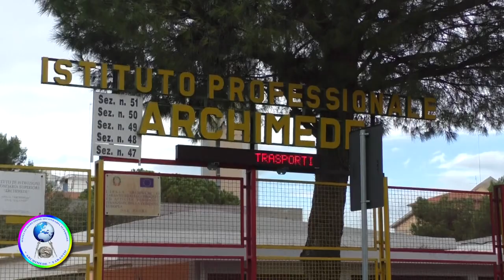I.I.S.S. "ARCHIMEDE" TARANTO - SETTORE PROFESSIONALE